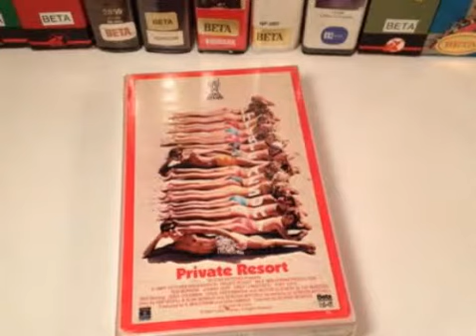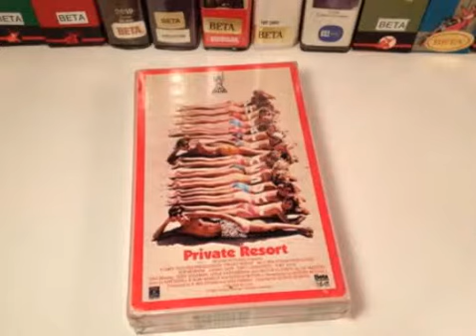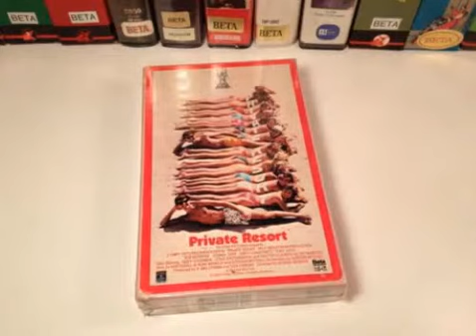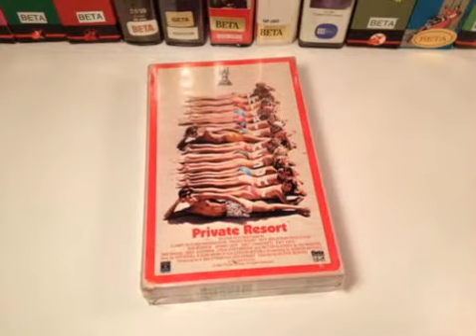Opening to Private Resort 1985 VHS Betamax